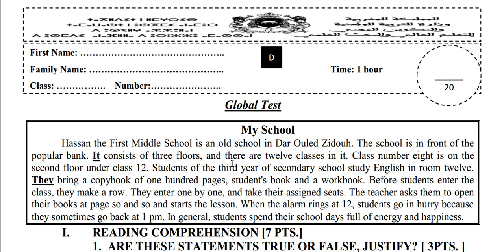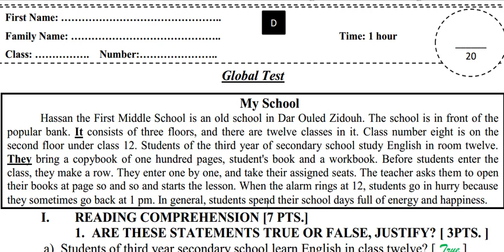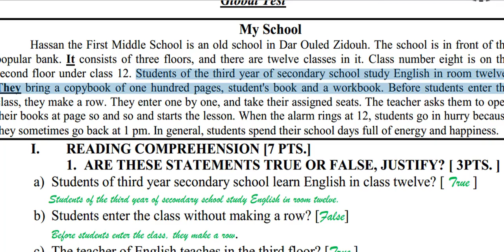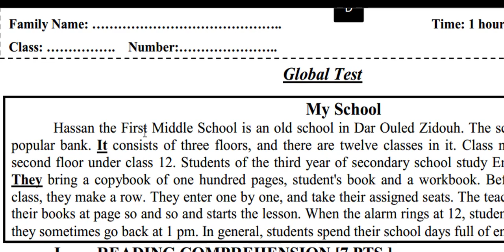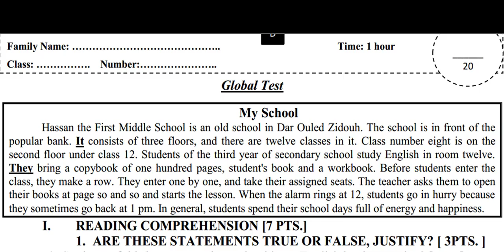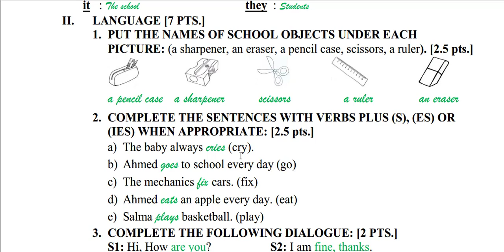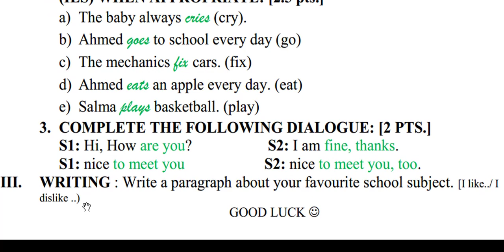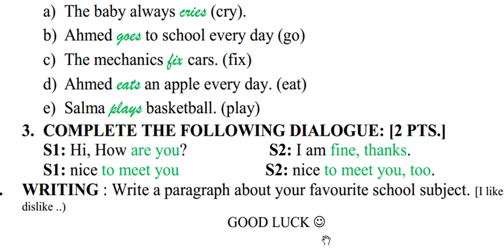تصحيح نموذج لفرض كتابي في اللغة ألإنجليزية (د)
: رابط تحميل نموذج لفرض كتابي في اللغة ألإنجليزية

This video explains the techniques of how to answer the questions commonly asked in English global tests.